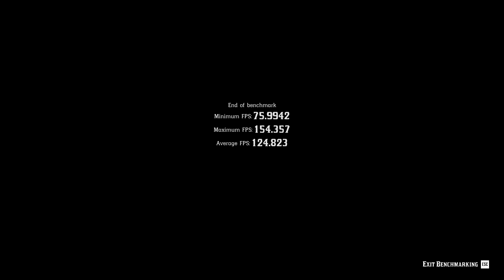Benchmark: EVGA RTX 3080 + Ryzen 7 5800X - Red Dead Redemption 2 1080p Quality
GeForce Experience 522.25

Processor: AMD Ryzen 7 5800X
Motherboard: ASRock X570 Extreme4
GPU: EVGA GeForce RTX 3080 FTW3 Ultra Gaming 10GB GDDR6X
RAM: Corsair VENGEANCE LPX DDR4 DRAM 3000MHz C16 (2 x 32GB)
Power supply: Cooler Master Reactor 750 Modular 80 Plus Gold
NVMe: WD Blue SN550 1TB + Crucial P1 2TB
SSD: SanDisk SSD PLUS 1TB + Gigabyte 120GB
HDD: 2 x HGST MegaScale DC 4000.B 4TB
Case: Corsair 275R. Black. No Glass
Headset: HyperX KHX-HSCP-RD Cloud II
Monitor: Samsung UHD Monitor U28E590D LED (28")
Keyboard: Corsair K68 Cherry MX Red
Mouse: Razer Taipan

Recording: Nvidia Shadowplay
Editing: Adobe Premiere Pro
OS: Linux Mint & Windows 10